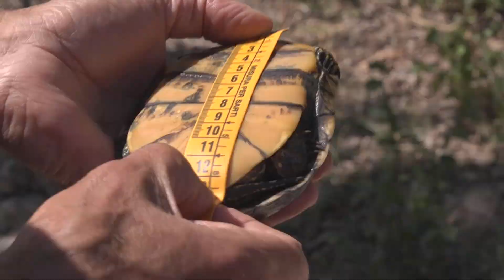El projecte d'Acció Ecologista Agró que protegeix les tortugues de la Marjal d'Almenara-La via verda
La marjal d'Almenara és un aiguamoll de 1.500 hectàrees que s'ubica entre les comarques de la Plana Baixa i el Camp de Morvedre. Com altres zones humides valencianes, pateix la presència de nombroses espècies exòtiques que ha introduït la mà de l'home. És el que ha passat amb la tortuga de Florida, o d'orelles roges, que competeix pel menjar i l'hàbitat amb les tortugues autòctones valencianes. Acompanyem voluntaris d'Acció Ecologista Agró que fan recerca i captura d'esta espècie invasora.

🔔Subscriu-te al canal oficial d'À Punt Mèdia en YouTube:    / %c3%80puntm%c3%a8dia